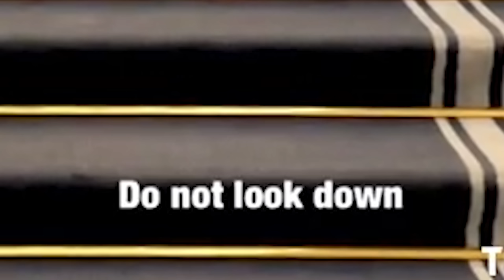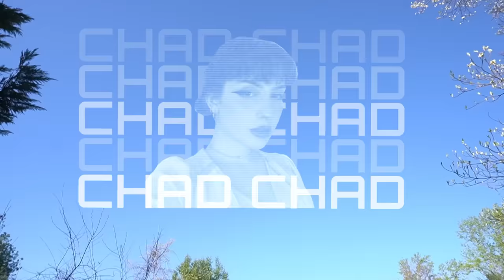How to be Ladylike (according to TikTok)